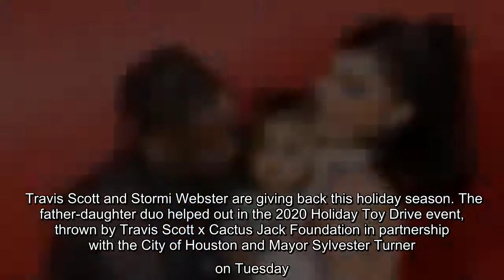The father-daughter duo are giving back this holiday season.